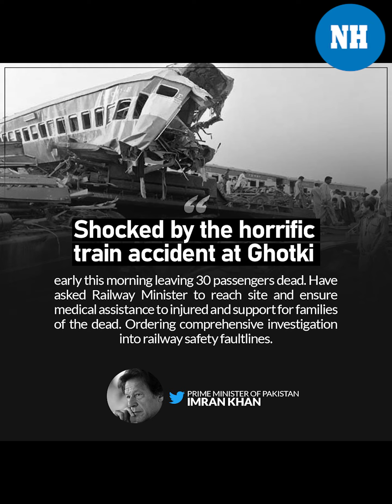Pakistan: 50 Dead, Several Injured as Sir Syed Express Collides With Another Passenger Train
At least 30 people died and several sustained injuries after SirSyedExpress train collided with MillatExpress between Reti and Daharki railway stations in Ghotki district of Pakistan’s Sindh province on June 7 morning. Several people are still trapped inside the bogies of both trains. Authorities fear that the number of fatalities in the accident could rise.